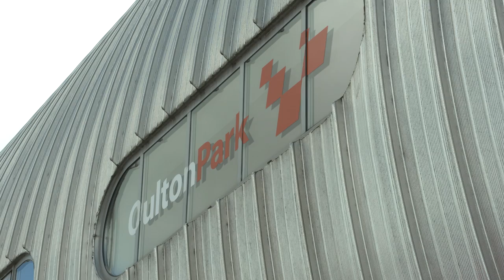Behind the scenes at Oulton Park with PBM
BSBTV get closer to the PBM Kawasaki team at Oulton Park during the third round of the MCE British Superbike Championship over the Mau Bank Holiday weekend